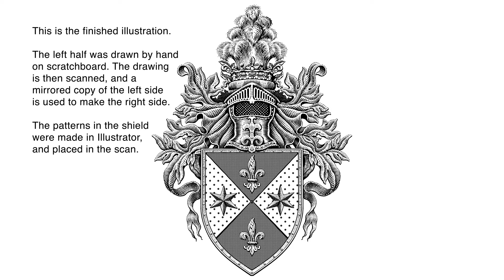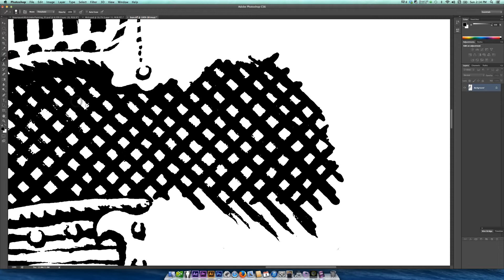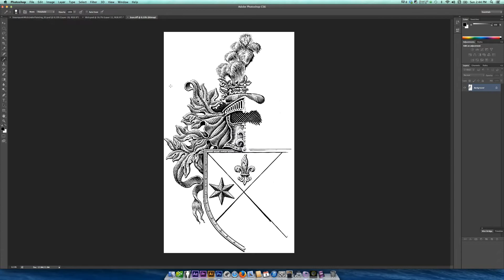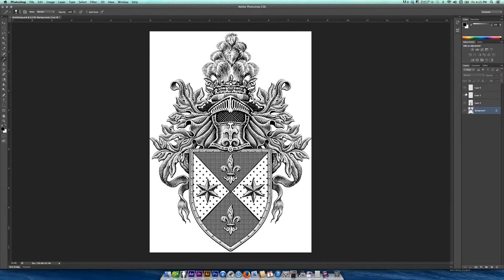Scratchboard Illustration for a Wine Label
Time-lapse video showing the process of rendering by hand  a coat of arms in scratchboard. The illustration will be used as the main visual on a wine label.

This coat of arms design is symmetrical, so I drew one side by hand on scratchboard and then scanned that and flipped it horizontally in Photoshop for the other side. After the two sides are fitted together, there is still some work to be done to make the drawing work. A Cintiq helps with this kind of digital drawing. Any time I have a symmetrical drawing like this where one side is drawn and then flipped for the other side, I always use a lighting scheme with the light coming from above and just slightly to the left. Then after the one side is mirrored to the other side, I beef up the shading slightly on the right side.

Songs: Enchanted Valley, Over Under